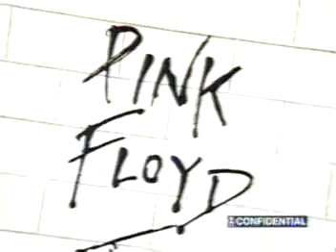Syd Barrett VH1 Confidential